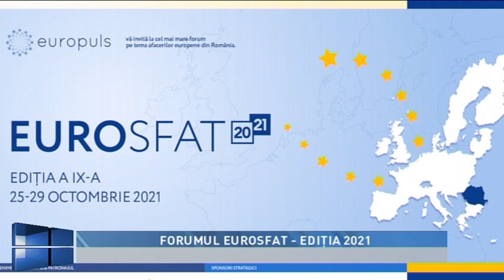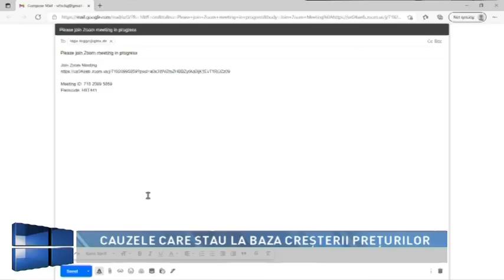Actual regional: Acasa in Europa, 22 octombrie 2021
Moderator si realizator: Mihnea Stoica
Invitati:
Tana Foarfă - Director Europuls (Centrul de Expertiză Europeană)/
Anca Sinea – Facultatea de Științe Politice, Administrative și ale Comunicării, UBB Cluj/
Ingo Tegge – Director, Centrul Cultural German Cluj-Napoca
Teme:
Forumul EUROSFAT – ediția 2021
Despre Europuls – înainte și în timpul pandemiei
Pro-europenism și euroscepticism în în UE și în România
Viitorul Uniunii Europene/
Cauzele care stau la baza cresterii preturilor
Efecte posibile in general si in mod specific asupra populatiei: saracia energetica
Efectul asupra tranzitiei energetice si asupra viziunii pe termen lung asupra pietei interne a energiei
Masuri luate de guverne: ce a facut Romania in legatura cu acest fenomen
Masuri recomandate de Comisia Europeană in ghidul elaborat pe tema aceasta/
Proiectul ”Expats in Cluj”
Primul interviu: cu Wouter Reijers
Viitori ”expați” intervievați